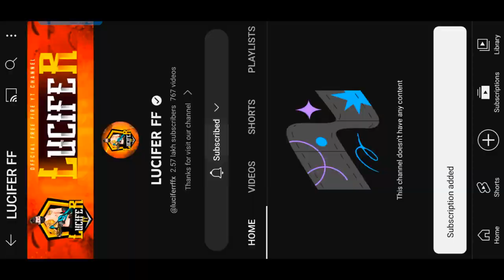Harry Styles - Satellite (Official Video)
Harry Styles
532K
Likes
5,772,920
Views
May 3
2023
Official Video for "Satellite" by Harry Styles.
Harry's album "Harry's House" out now.

Credits
Written and directed by Aube Perrie
Produced by: Rik Green, Francesco Rizzo & Bryan Younce
Production Company: PULSE FILMS
Executive Producers: Rik Green, Davud Karbassioun, James Sorton, Nnena Nwakodo

Creative Director: Molly Hawkins
Commissioner: Bryan Younce

Production Service: LFR
Executive Producers: Luigi Rossi & Francesco Rizzo
Line Producer: Sarah Park

DOP: Chris Ripley
Robotic Designer: Pascal Molina
Production Designer: Patience Harding
Choreographer: Ryan Heffington
1st AD: Josh Montes

CAST
Documentary Narrator: Brian Cox
Skater: Kilian Martin
Kissing Couple: Omar Guillen, Oriana Siphanoum
Catering Manager: Ann Hurd
Security Guard: Shane Kroll
Dancers: Nadine, Liv Mai, Owen Scarlet, Ryan Spencer

Artist Skin: Dotti
Artist Hair: Candice Birns
Artist Stylist: Harry Lambert
Artist Stylist’s Asst:  Ryan Wohlgemut

Casting Director: Edward Flores, Courtney Davies at Elevator Casting
Stylist: Lindsey Hartman
Key HMU: Brenna Haukedahl
Location Manager: Vincent Lopez

Production Supervisor: Tori Storosh
Production Coordinator: Emily Diaz, Pia Mileaf-Patel, Eric Behrns
2nd AD: Nathaniel Shriver, Steve Preston
2nd 2nd AD: Matt Kramer
Art Coordinator: Caroline Jackson

Cam Operator: Adam Hull
1st AC: Bradley Wilder
2nd AC: Malina Burdette, Jerry Sun
1st AC B-Cam: Stephen Branagan
DIT:  Jake Dugger
Technocrane Op: Clay Planter
Technocrane Tech: Joe Mullins
Matrix Tech: Dustin Evans

RC Camera Car Op: Scott Hughes
Robot Ops: Pascal Molina, Russell Sweet

Gaffer: Mathias Pieralta
BB Electric: Hayden Klemes
Electric: Clay Pacatte, Cameron Smith, Evan Croker, Joe Escandell, Axel Lanzenberg, Gary Soloko
Driver/Swing: Raul Cervantes
Key Grip: Sean Hunt, Nathone Giordano, Matt Planer
BB Grip: Philip Woolridge, Andrew Small
Dolly Grip: Daniel Kusenda
Grip: Nicholas Brazzill, Marcial Gonzalez, Ryan DeMaria, Henry Martinez, Mike Tell
Grip Driver: Steven Miller, Jose Aguilar

Asst. Art Coordinator: Aaliyah Dominguez
Lead person: Emahn X Ray, James Beyer
Set Dresser: Bradford Schroeder, Bennett Beaman, Bradford Schroeder
SFX Lead: Damon Sarafian
SFX Assistant: Timothy Madison
Prop Master:  Adam Fisher, Josh Puklavetz

Animal Trainer / Monitor: Lauren Henry, Roland Sonnenburg at Talented Animals

Wardrobe Asst:  Kelly Page, Tina Pogosian
HMU Asst:  Leigh Mader
Assistant Location Manager: Andrew Duhig
VTR: Oskar Salas, Angel Cifuentes
Sound Recordist: Daniel Molina

Editor: Gwen Ghelid

Online/Grade/ VFX: Electric Theatre Collective
EP: Vic Lovejoy
Producer: Sydney Levy
Colorist: Jason Wallis
2D Supervisors: Stirling Archibald / Sarah Crux / Robin McGloin

Sound Design: Mark Hellaby
Sound House: 750MPH
Producer: Olivia Ray

Film Recording: Cinelab UK
Dailies Producer: Aarti Mahtani
Production Coordinator: Ryan Morris

Kia Forum - Mark Wolff, Joseph Philipps
NASA - Bert Ulrich and Allison Tankerlsey
Caesar Palace - Allen Lester, Zane Demarco, Bianca Shaw, Kristen Koss
U.S. National Park Service

Until we wanna talk,

Satellite,

Spinning out, waiting for you to pull me in,

(Spinning out waiting for you),

I’m in an LA Mood,

Satellite,

Right here,
Right here,
I’m here,
Right here,
Wishing I could be there for you,